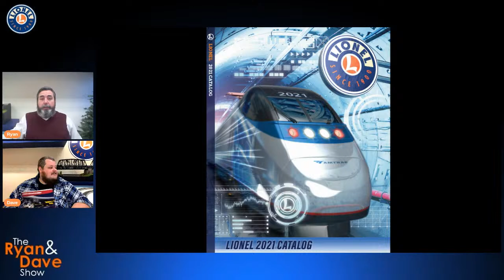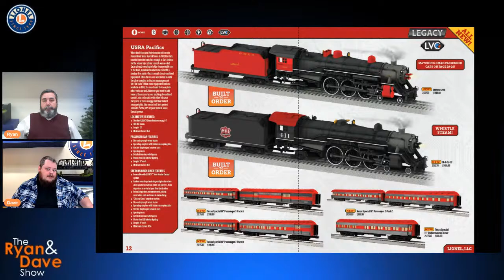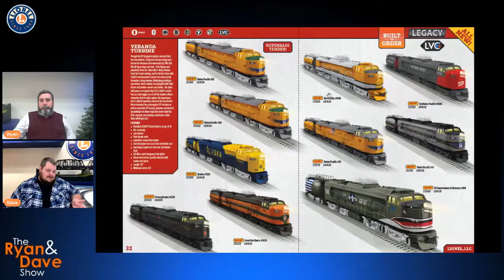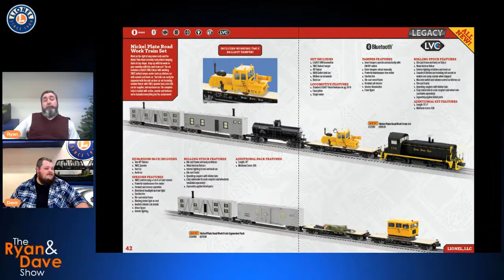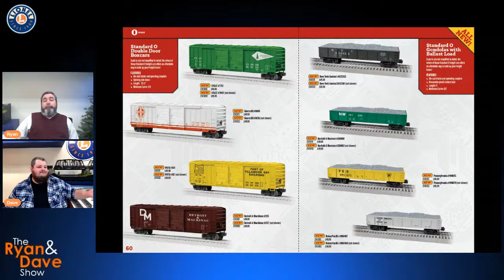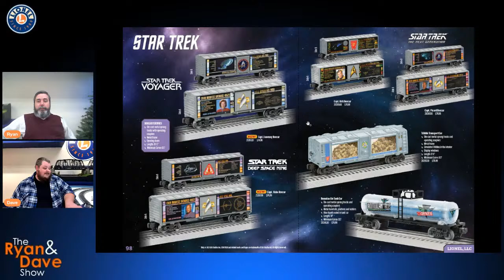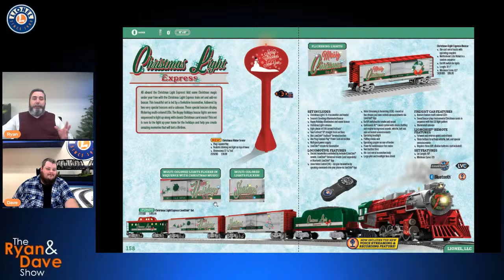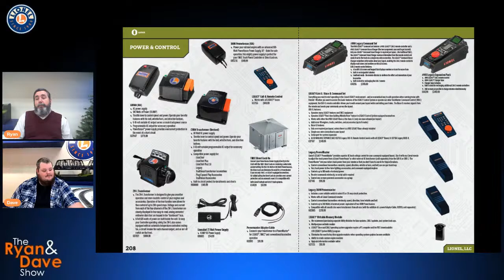The Ryan & Dave Show: 2021 Lionel Catalog!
Your favorite duo is back and ready to go through our newly released 2021 Lionel Catalog with you!